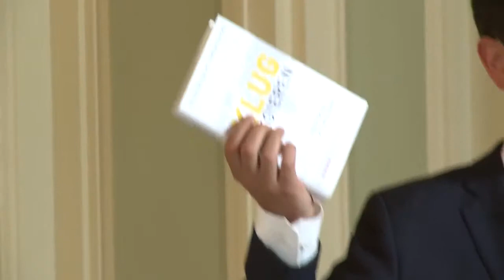Nicolas Berggruen an der EDA-Think-Tank Konferenz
An der ersten Think-Tank Konferenz wird der bekannte Investor, Buchautor und Gründer des "Berggruen Institute on Governance" Nicolas Berggruen fünf Thesen seines Buches "Intelligent Governance for the 21st Century" vorstellen. Die Konferenz bietet dir die Möglichkeit mit Nicolas Berggruen zu diskutieren, und zwar an einer Mittagsveranstaltung mit offeriertem Stehlunch. Weitere Gäste: Co-Autor Nathan Gardels und David Bossart, CEO des Gottlieb Duttweiler Institut (der Anlass wird auf Englisch durchgeführt).

Dieses neue Format der aussenpolitischen Think-Tank Konferenzen wird von foraus für EDA Mitarbeiter und Mitarbeiterinnen organisiert. Eingeladen sind Referentinnen und Referenten aus der ganzen Welt, welche in attraktiven und mitunter unkonventionellen Formaten sich zu aussenpolitisch relevante Themen äussern.